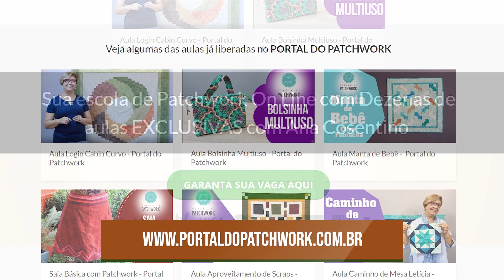BLOCO Quadrados Emoldurados | Patchwork Sem Segredos | Ana Cosentino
Compre os Kits de quadrados e muito mais pelo nosso

Nessa aula trouxe mais um exemplo de Bloco utilizando Quadrados de 20x20.
Esse bloco é fácil de fazer mas dá um efeito lindo em peças como colchas, peseiras, painéis e muitas outras. O espaço de Quilting é enorme, dá pra criar muito.

Esses quadrados facilitam muito nosso trabalho, o ganho de tempo é enorme.

Aproveite que em nosso site tem Kits de Quadrados na medida de 20x20 cortados a Laser para vender, é só clicar aqui embaixo.

Beijos e até nossa próxima aula!

Quer aprender mais sobre o Patchwork?
Você precisa conhecer o PORTAL DO PATCHWORK. Aulas novas todo mês!